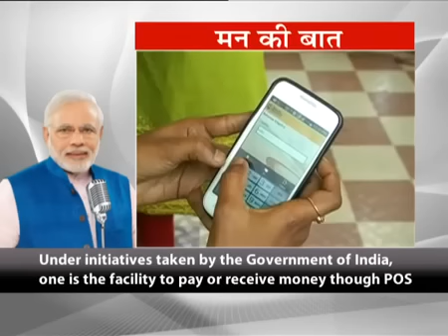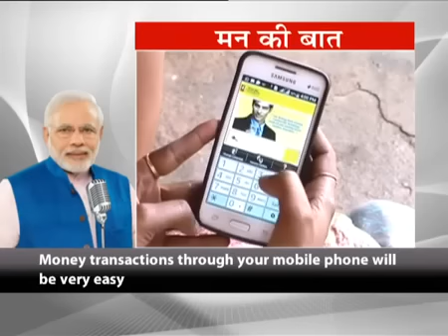A cashless society will make our lives easier & bring more transparency : PM Shri Narendra Modi